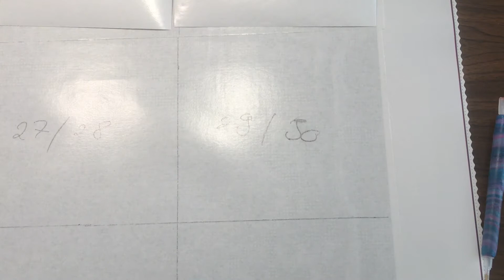Diamond Painting Deutsch | WIP and Chat #3 | Ich liebe Herbst TAG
bei mir gibt es heute den I Heart Fall bzw. Ich liebe Herbst Tag.

For any inquiries, please send an email to sabrinasbooksandcrafts @ gmail.com

unbezahlte Webung!
Alle Artikel wurden von mir gekauft.